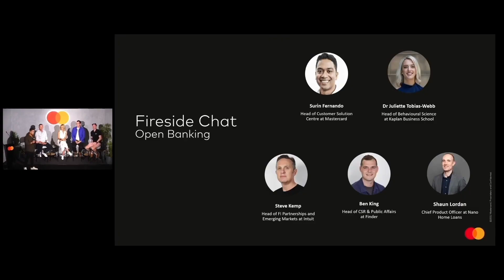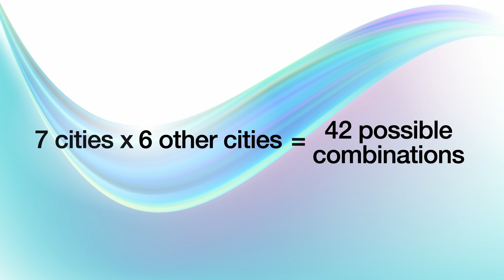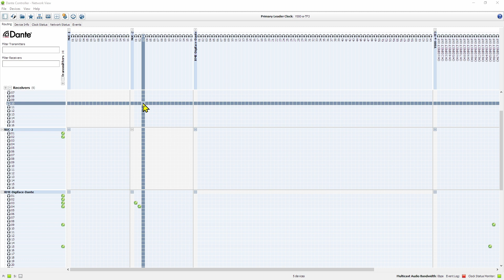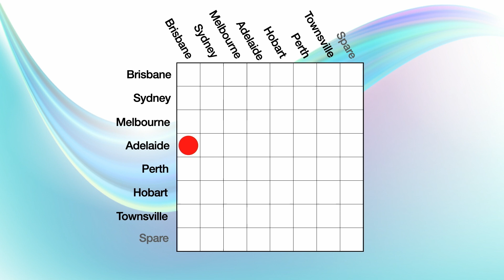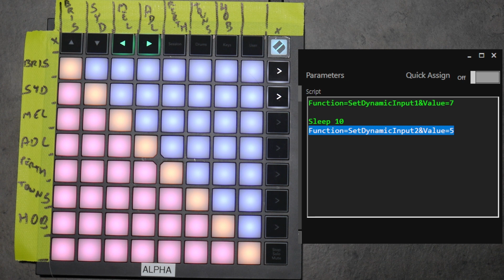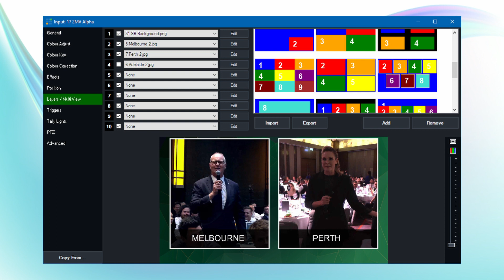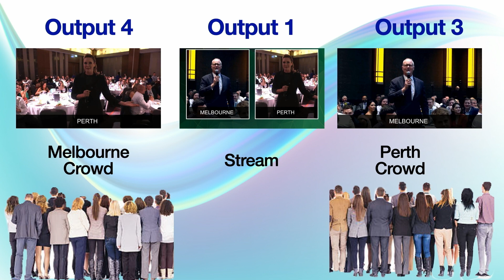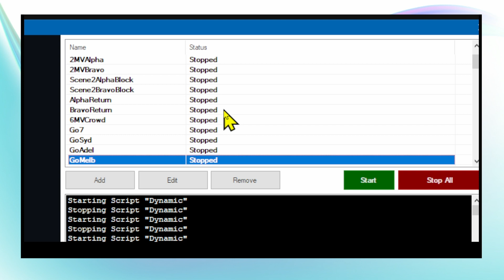8 Vmix Instances, 21 Cameras across 7 Cities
Check out how we deliver a national awards event across 7 city venues using 8 instances of Vmix.

Using Dynamic Inputs, Scripting and Central Control, this is the 3rd time we have successfully delivered this nationwide event.